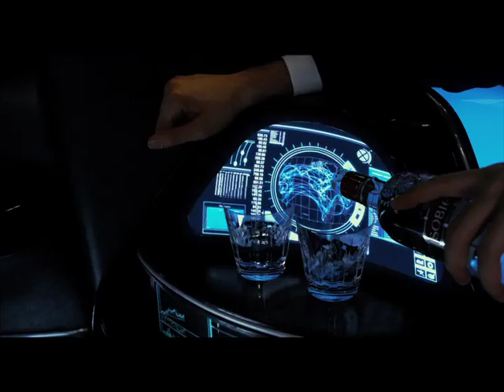Cosmopolis - Trailer Ufficiale Italiano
Dal 25 Maggio 2012 nei cinema italiani, distribuito da 01 Distribution